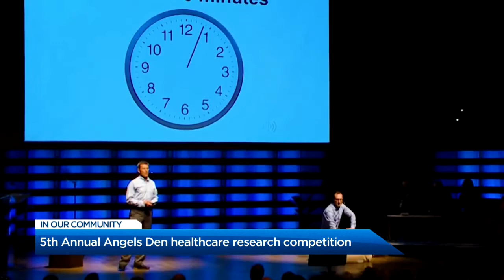Dr. Karen Cross on Global News: Scientists to take part in 5th Annual Angels Den competition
Dr. Karen Cross from St. Michael’s Hospital discusses the Angels Den healthcare competition, where eight teams of world renowned scientists will pitch their game-changing research ideas to a panel of celebrity judges for a chance to win five hundred thousand dollars.